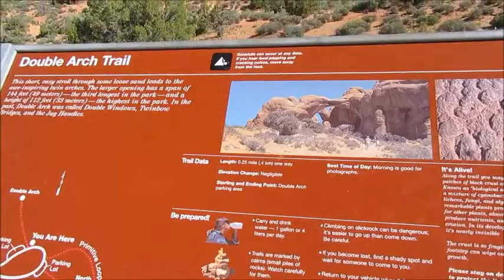Road Scholar - Windows Section